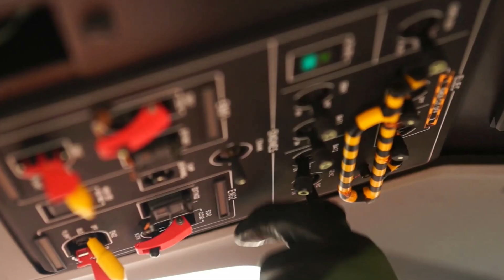Careers in Aviation - Fidencio Roque, Jr. - Airbus Helicopters, Inc.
Meet Fidencio Roque, Jr., the Quality Assurance Inspector at Airbus Helicopters, Inc. Safety is key which is why he confirms that all aircrafts are ready for flight before they return to service.